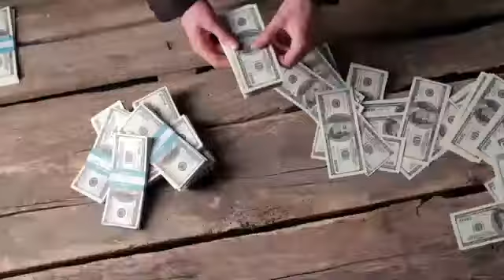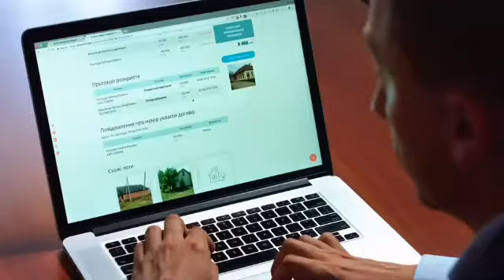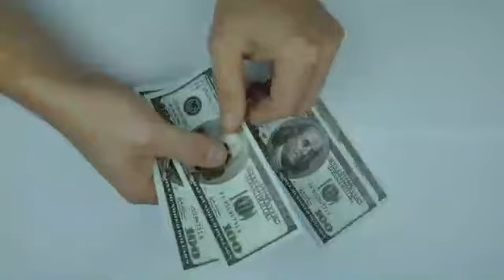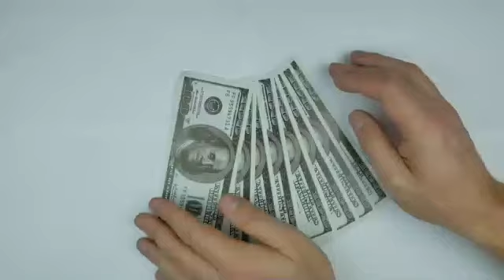Pi network Mainnet and lock up system detail explanation: pi network withdrawal: pi coin